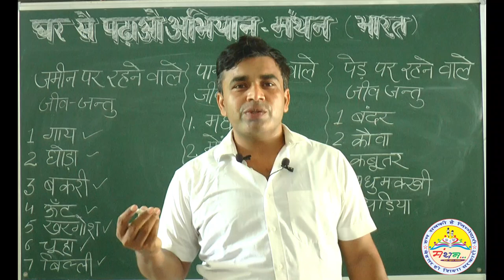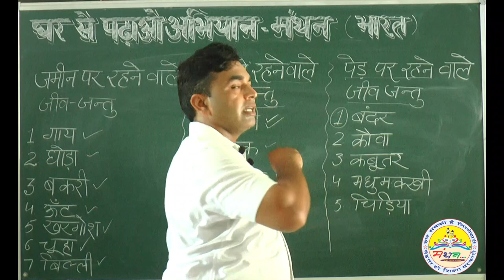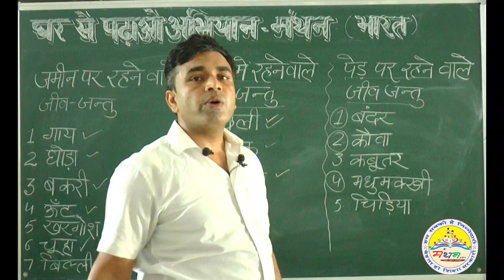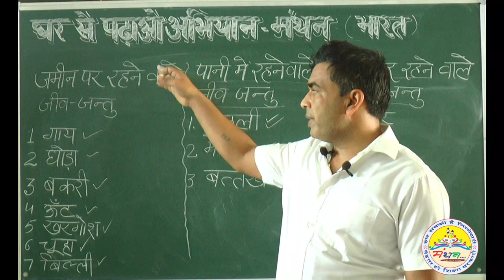जीव-जंतुओं के रहने के स्थान